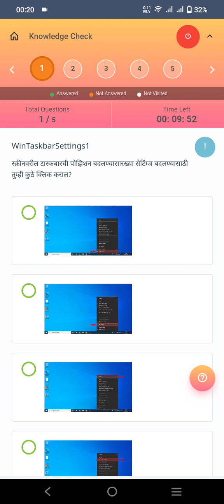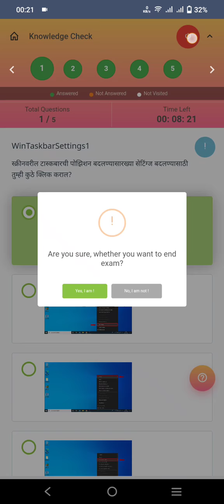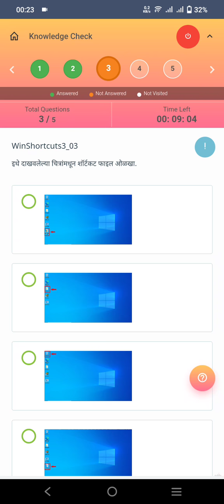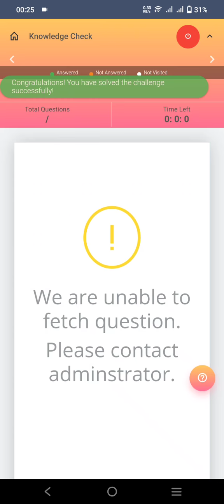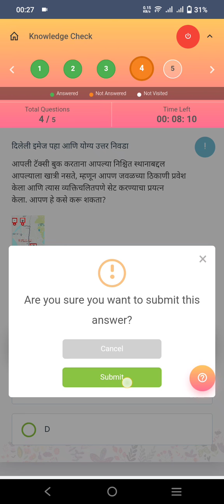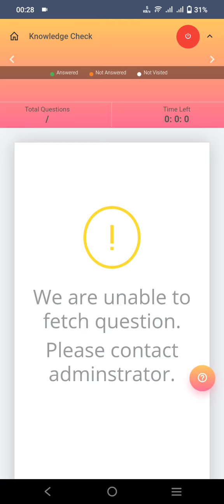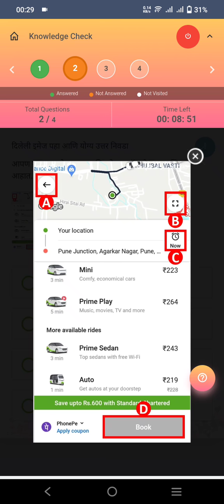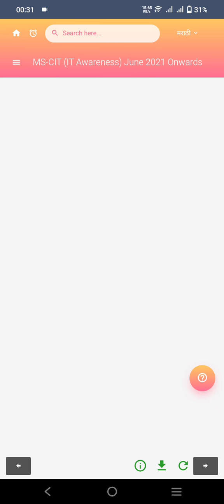MS-CIT ERA LIVE Session 08 On Mobile IT Awareness 2022 आता शिका घरूनच MS-CIT | MSCIT@HOME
Mukta Infotech computer Education Shegaon